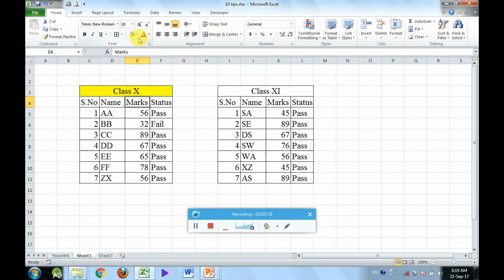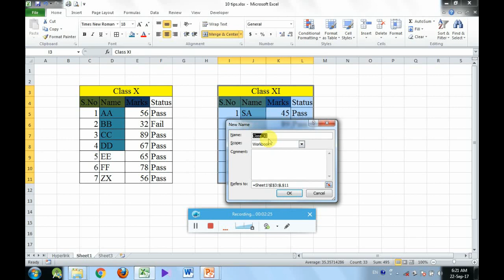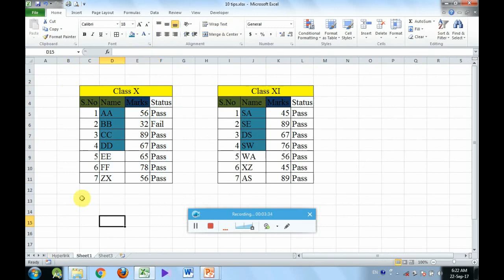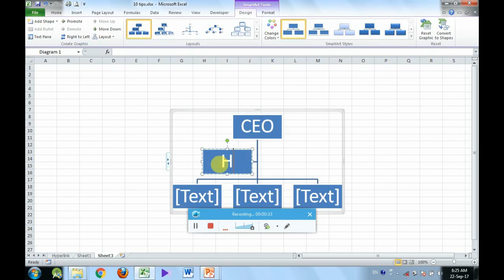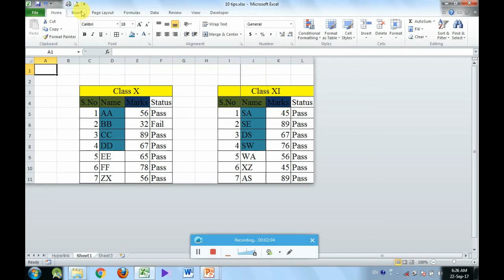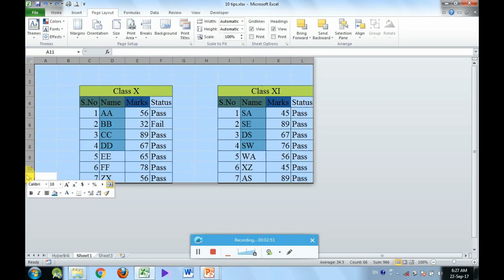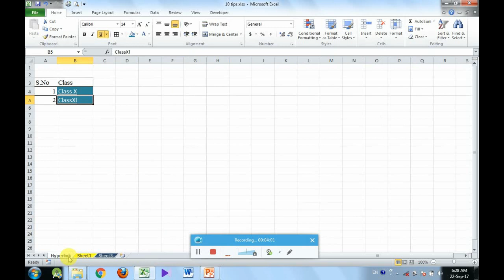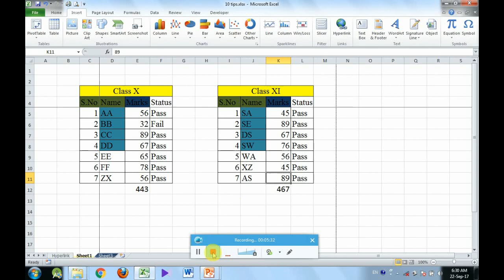10 Things you can do Easily in Excel under 10 Minutes|Advance Excel Tutorial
Excel Easy 10 Tips in Tamil tutorial

Excel super short cut trips and formula
Easy way to access the excel
Most Important shortcuts and Join the Data from two cell, Split multi data in a cell